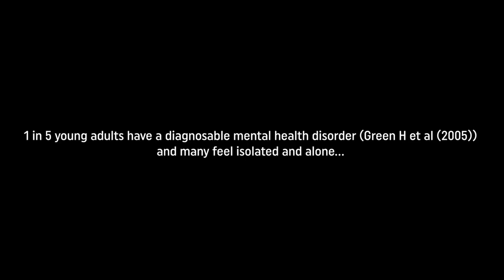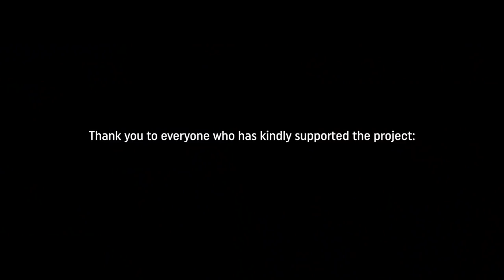CWP Winsford CAMHS - This is Me (From "The Greatest Showman")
One in five young adults have a diagnosable mental health disorder and may feel isolated and alone.

We need to change the conversation around mental health difficulties in young people.

Staff and young people from Cheshire and Wirral Partnership NHS Foundation Trust's Winsford Child and Adolescent Mental Health Service (CAMHS) came together to record a version of "This is Me" from recent blockbuster The Greatest Showman" in recognition of this year's World Mental Health Day.

Starring:

Young people from Winsford Child and Adolescent Mental Health Service (CAMHS):

Jack Ballard, Robbie Wilmot, Tessa Law-Lyons, Keira Swift, Lucy Smith and Imogen Leigh.

CWP Staff:

Rebecca Kinnear, Dennis Neill, Jessica Bull, Anne Casey and Ian Roberts